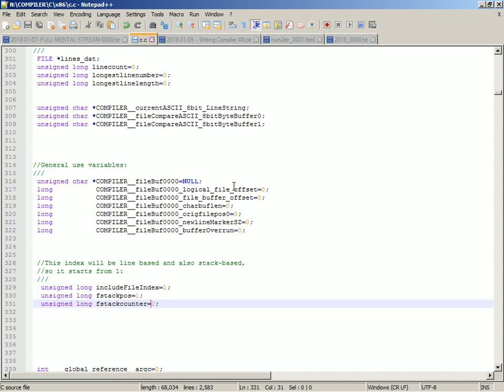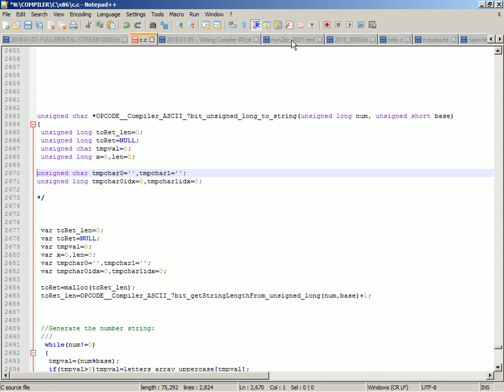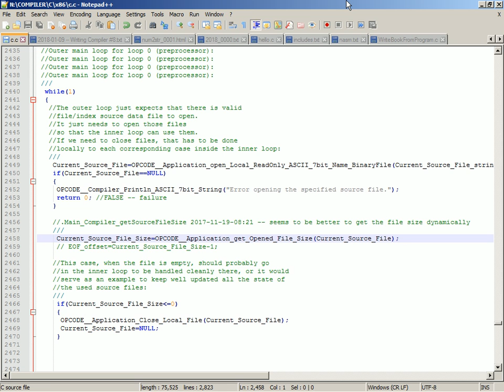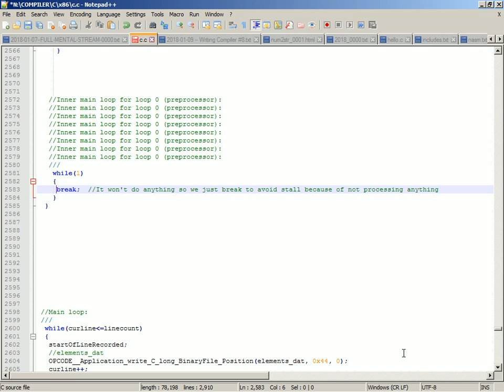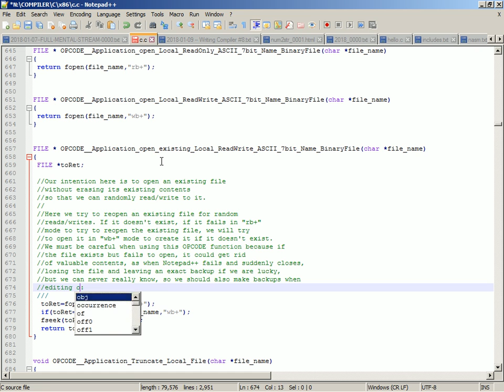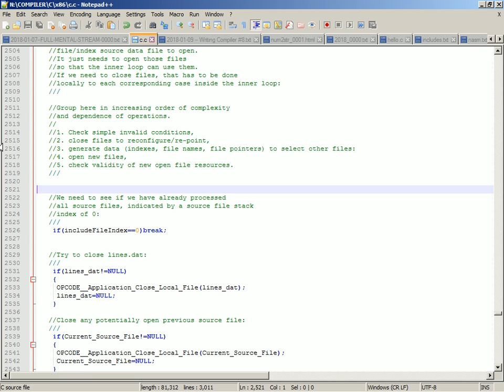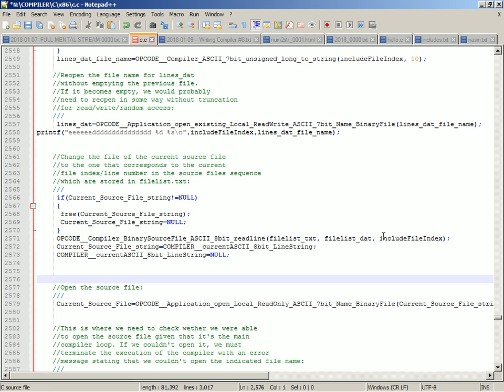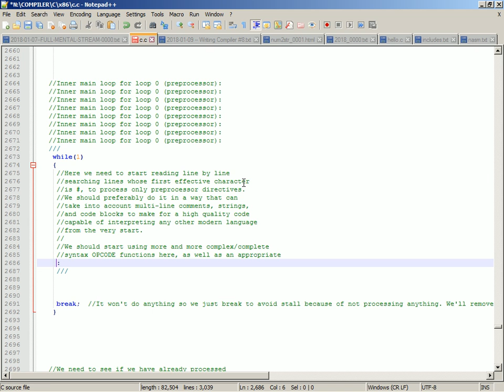2018-01-11 -- Writing a C Compiler #10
Here we have added a big percentage of the code we will need to switch source files when needed as part of the main loop in charge of handling the preprocessor.

We will have 3 main loops, for the preprocessor, the global declarations and the local declarations. The start of locally-declared blocks will also be recorded in the global declarations to speed up, for example the start of body functions.

Each loop will have an outermost and innermost loop. The outermost loop will mainly be used to open source files to switch them as needed, and the innermost loop will contain the syntax tree to process/compile the C code, which will also close source files when needed by reaching EOF or for directives like